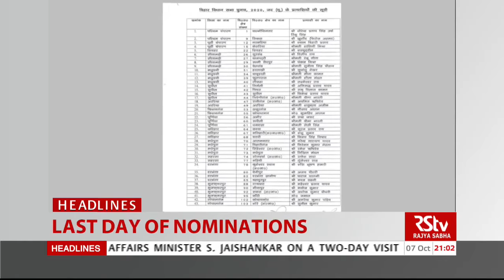Top Headlines at 9 PM (English) | 07 October, 2020